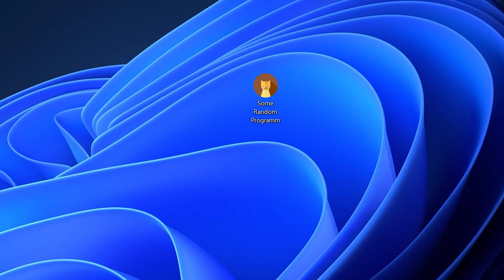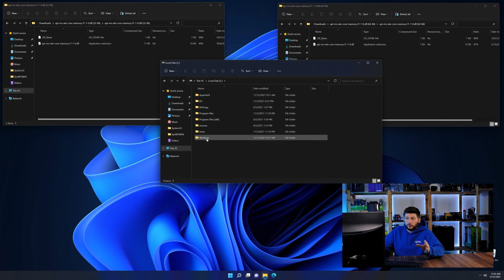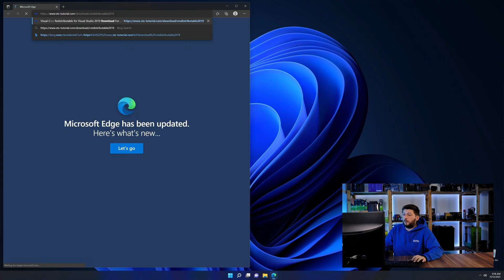api-ms-win-core-memory-l1-1-0.dll Error Windows 11 | 2 Ways To FIX | 2021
Are you getting a api-ms-win-core-memory-l1-1-0.dll is missing from your computer Error on Windows 11, 10, 8, or 7 because you tried to open up a game like PUBG, Fortnite, or a Program like Skype or Apache? No Problem! Let's fix your error and resolve your issue!

Method 1

- - Steps - -

- Download the file according to your system:
- Copy/Paste the file/s into the designated folder:
     -- 32-Bit Windows:
          - 32-Bit Version - C:\Windows\System32
     -- 64-Bit Windows:
          - 32-Bit Version - C:\Windows\SysWOW64
          - 64-Bit Version - C:\Windows\System32

--- Method 2

- - Steps - -

-- Timestamps --
00:00 Intro api-ms-win-core-memory-l1-1-0.dll Error
00:30 Fixing api-ms-win-core-memory-l1-1-0.dll Method #1
01:40 Fixing api-ms-win-core-memory-l1-1-0.dll Method #2
03:00 Outro